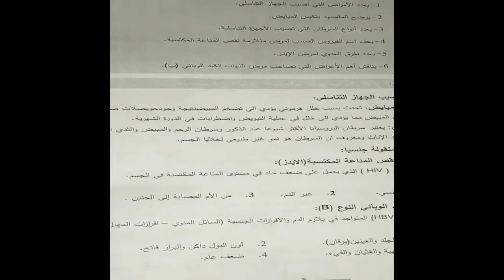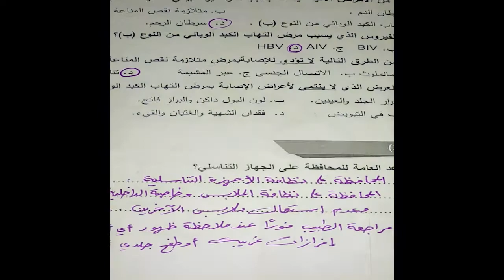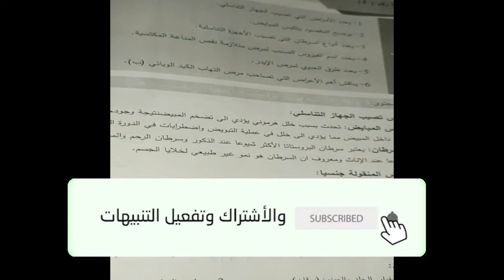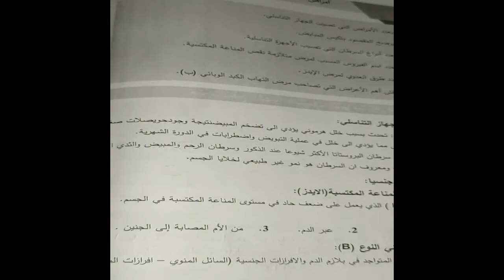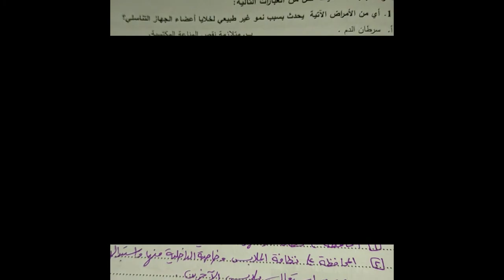حل بطاقة التعلم الذاتي رقم💥 ٥💥أحياء الصف العاشر